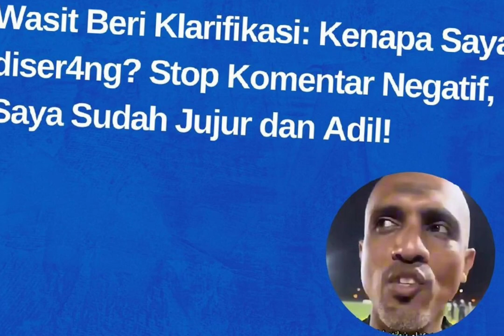Prestasi dan profil Ahmed Al Kaf.. Wasit yang pimpin Timnas lawan Bahrain